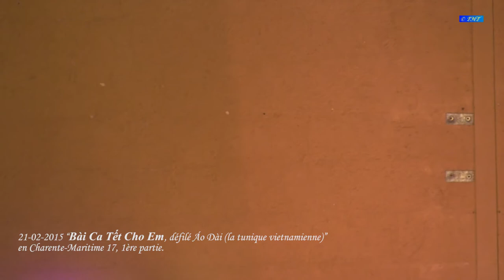04 Saint Georges des Côteaux, année de la Chèvre “défilé Áo Dài, 1ère partie ”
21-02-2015 Tết Ất Mùi - Année de la Chèvre, Nouvel An Lunaire à Saint-Georges des Côteaux en Charente-Maritime 17: “défilé Áo Dài (la tunique vietnamienne), 1ère partie avec - Bài Ca Tết Cho Em -”